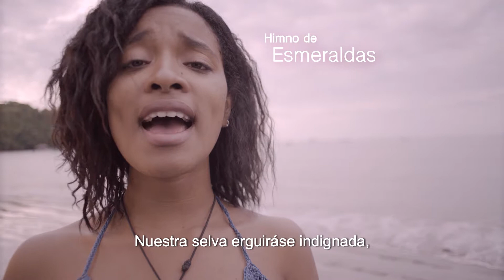Himno de Paz Redes Sociales